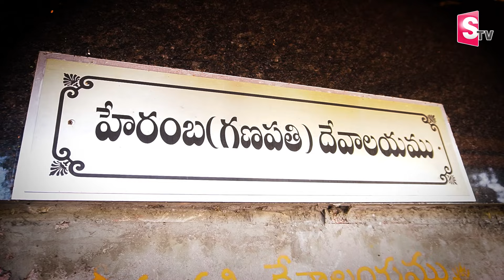సంకటహర చతుర్థి ఈరోజు గణపతికి అభిషేకం చేస్తే సకల కష్టాలు తొలగి | Sankatahara Chaturthi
Watch ►►సంకటహర చతుర్థి ఈరోజు గణపతికి అభిషేకం చేస్తే సకల కష్టాలు తొలగి | Sankatahara Chaturthi @SumanTVjagtial